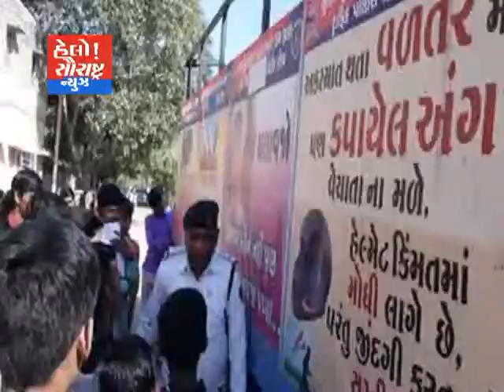વિછિયા ખાતે માર્ગ સલામતી સપ્તાહ ની ઉજવણી